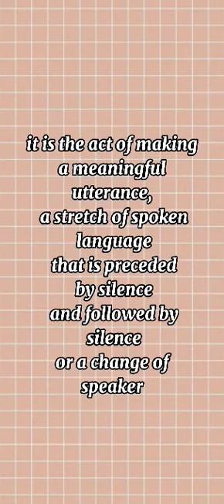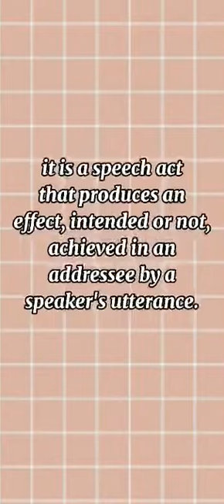3 Types of Speech Acts